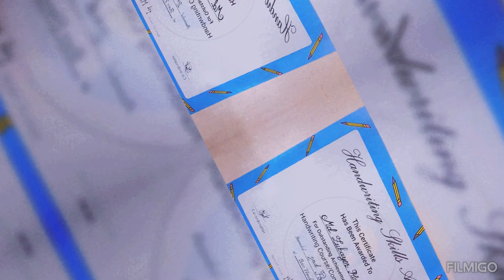আজ আমি হ্যান্ড রাইটিং প্রতিযোগিতায় নাম দিয়ে দ্বিতীয় স্থান অর্জন করেছি। সবাই আমার জন্য দোয়া করবে🥺